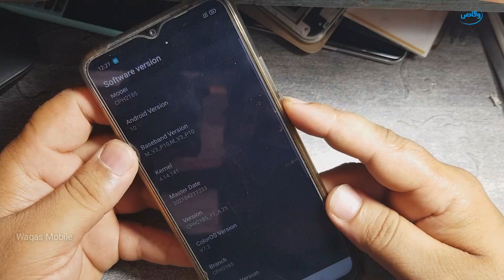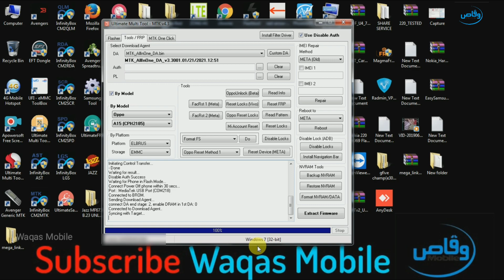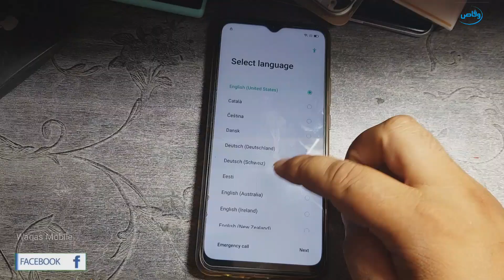Oppo A15 Password Unlock Without Data loss Umt| Oppo A15 CPH2185 Pattern Unlock umt by waqas mobile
hi friends,
how are you hope you will be fine today i'm going to show you how to unlock pattern lock password pin lock oppo A15 Cph2185 umt pro without Data loss
How to unlock password oppo A15 cph2185
How to unlock pattern lock oppo A15 umt
How to remove pin lock oppo A15 umt pro
Oppo_A15_Unlock WaqasMobile

***Best Regards
***waqas mobile teem
***Ishfaq Ahmed
***H.M Waqas
***Mr.M.Bilal